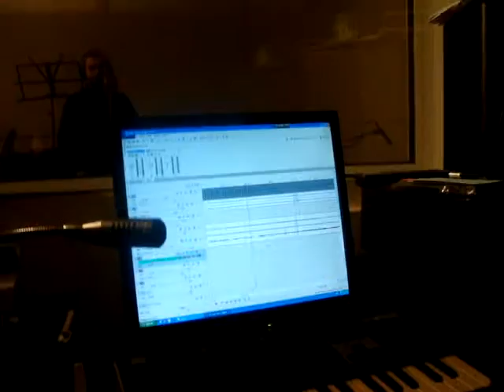3,14...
Запись альбома "Неизбежность". Весна 2009 г.